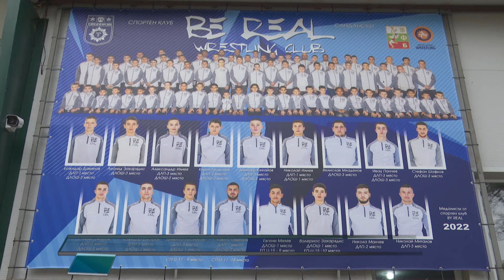Слави Стаменов от СК по борба "Би Риал" завоюва трето място на ДЛП за мъже в Стара Загора